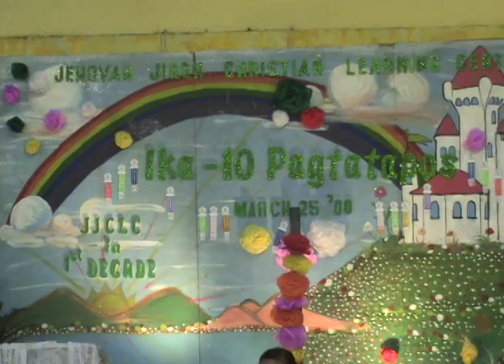ALLIYAH JANNELLE IKEMBOT DANCE